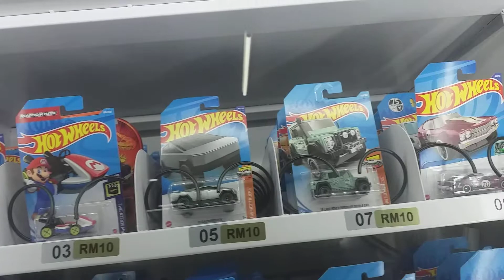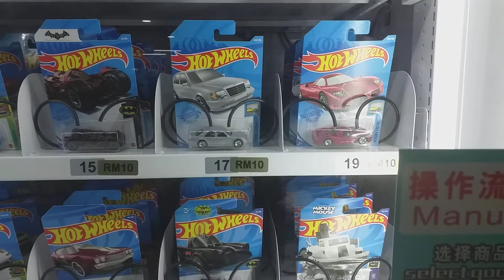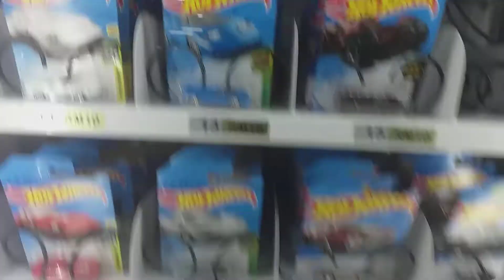My weekly diecast hunting at Hot Wheels vending Machine and I bought some Mercedes.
First video of the year. Happy New Year